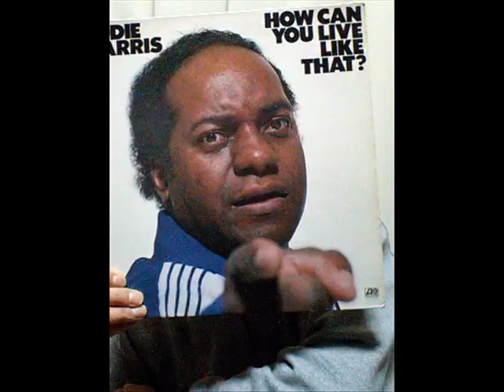Tania Maria - Vem P'ra Roda